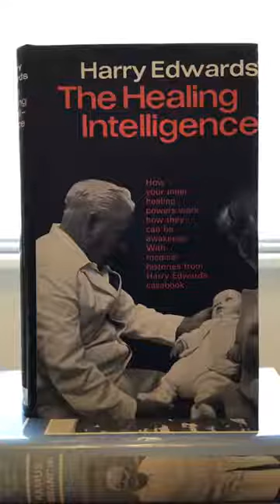The Healing Minute - 05/03/2021